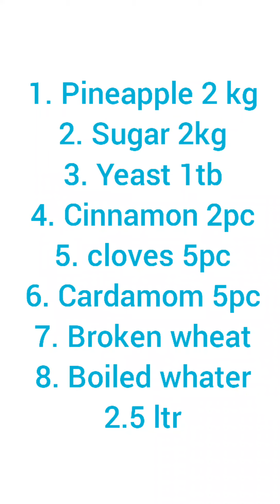പൈനാപ്പിൾ വൈൻ#Pineapple wine#recipe#earn up to 1200 rupees with 130 rupees#homemade wine#simple